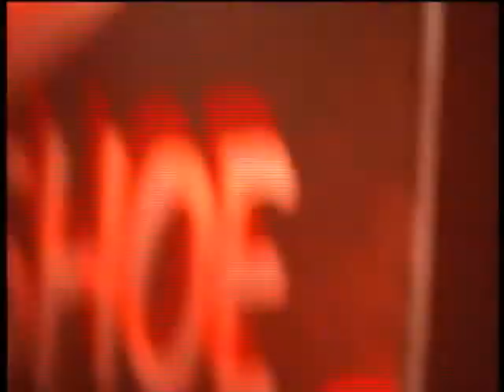7º Sueño. Huracanes de tristeza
Red shoe (Valencia) 13 mayo 2006